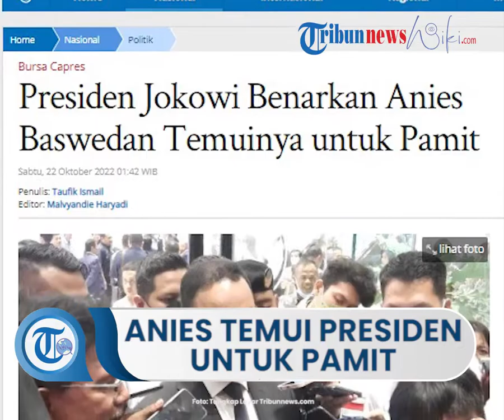Anies Baswedan Datangi Istana Negara untuk Pamit dengan Presiden Jokowi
TRIBUN-VIDEO.COM, JAKARTA - Presiden Joko Widodo (Jokowi) membenarkan bahwa eks Gubernur DKI Jakarta yang juga merupakan Capres yang dideklarasikan oleh Partai NasDem Anies Baswedan menemuinya di Istana Jakarta.

BACA SELENGKAPNYA
Artikel ini telah tayang di Tribunnews.com dengan judul Presiden Jokowi Benarkan Anies Baswedan Temuinya untuk Pamit,